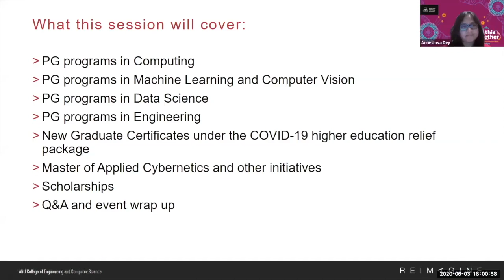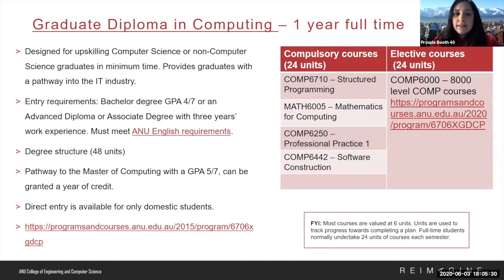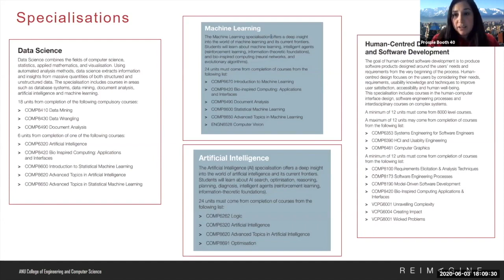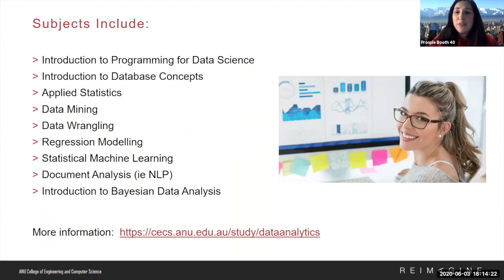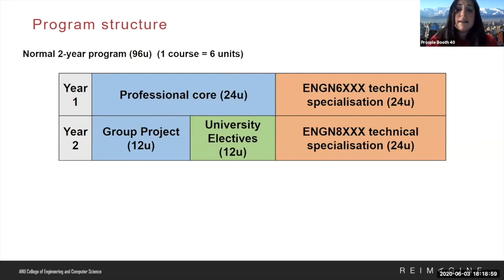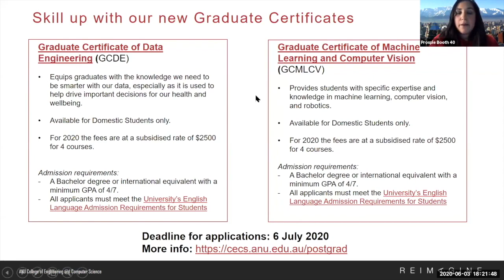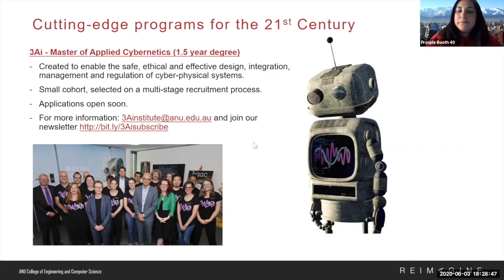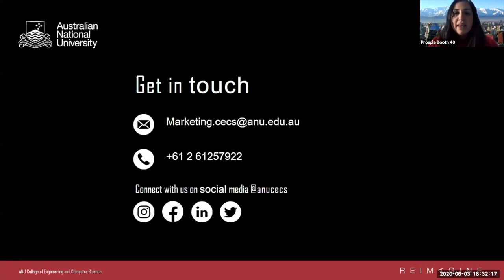Postgraduate programs at the ANU College of Engineering and Computer Science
Listen to our computing and engineering advisers talk about the postgraduate programs you can study at the ANU College of Engineering and Computer Science.